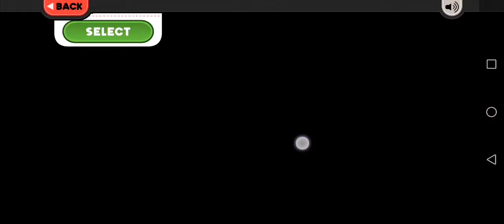Papa's Wingeria To Go Day 106: Papa Louie and PB&J Dip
Papa's Wingeria To Go Day 106
Rank 65
Holiday: Big Top Carnival
Unlocked Character: Papa Louie
Unlocked Dip: PB&J Dip